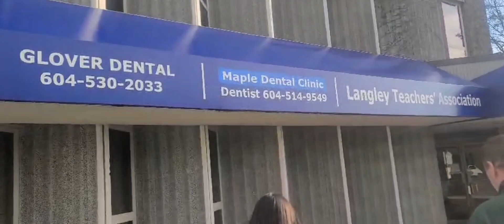WOW "Braces So Expensive in Canada 🇨🇦 "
I can't believe the cost of braces here $7000 -$10k.